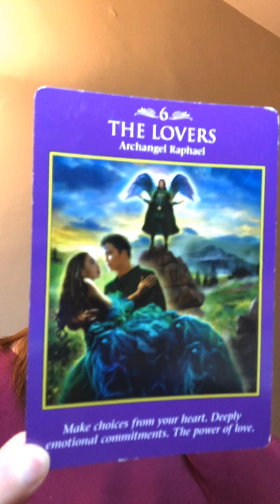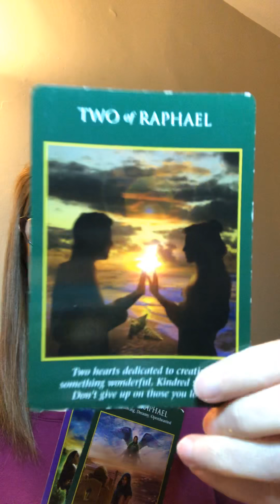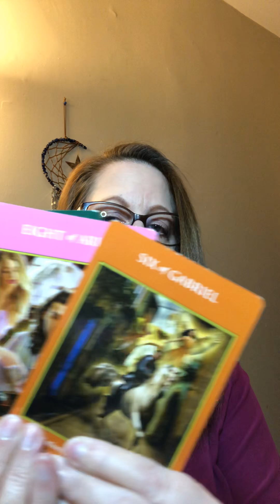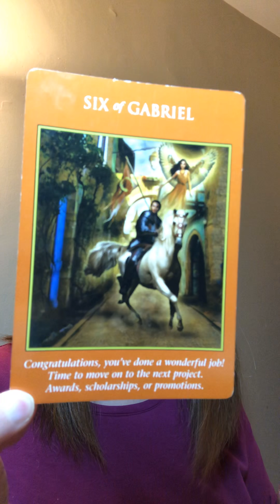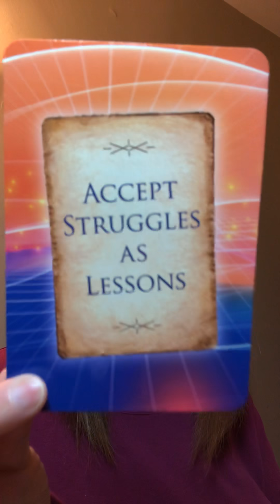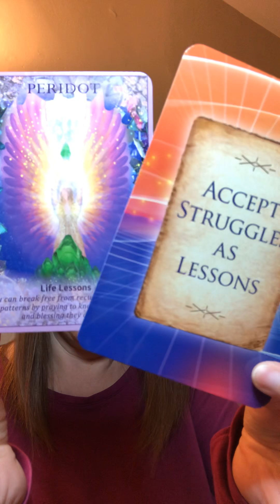Life Lessons! Capricorn April 2020 Monthly Forecast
Happy April!

Go to my website for information and to book a reading:
Guidance311.wordpress.com

More information can be found at:
Gumroad.com/melissalwatkins

Blessings,
Melissa xo